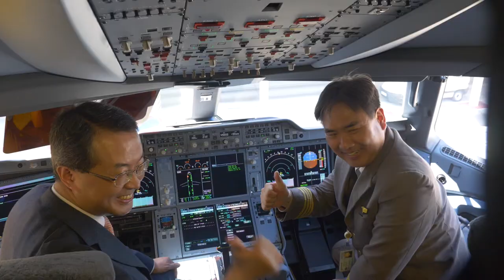SMBC Aviation Capital - Asiana Airlines A350 Delivery